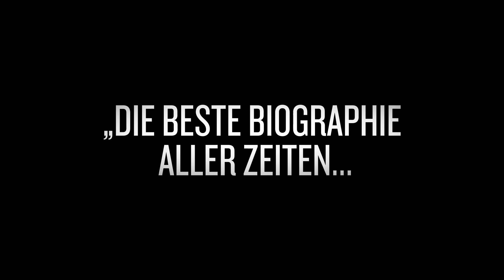DIEGO MARADONA | Trailer & Filmclip deutsch german [HD]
| "Diego Maradona" (Trailer deutsch german) | Kinostart: 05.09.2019
DANKE! :)

Offizieller deutscher Kino-Trailer zu dem Film "Diego Maradona".

Originaltitel: Diego Maradona
Sportdoku, UK 2019
Filmverleih: DCM Filmverleih
Filmlänge: 130 Minuten
FSK-Altersfreigabe: ab 12 Jahren
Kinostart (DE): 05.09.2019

Schauspieler/Darsteller: Diego Maradona u.a.

Regisseur: Asif Kapadia

Mit "Diego Maradona" legen das OSCAR- und BAFTA-preisgekrönte Team von SENNA (2010) und Amy: The Girl "Behinde the Neme" (2015) und Produzent Paul Martin ihren dritten gemeinsamen Film vor, bei dem sie nicht nur auf 500 Stunden nie gezeigten Materials aus Maradonas Privatarchiv zugreifen konnten, sondern auch die volle Unterstützung ihres Titelhelden hatten.